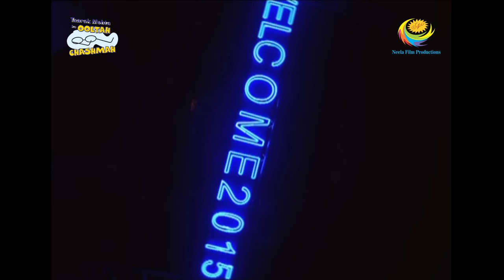Taarak Mehta Ka Ooltah Chashmah - Episode 1576 - Full Episode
Episode 1576:
Bhide is in a mess where, Sodhi puts their plan in jeopardy by speaking of their party in front of Champaklal. On the other hand, Tapu, who has been poking Bhide for a good DJ, now he doesn't want one. What will happen this evening?